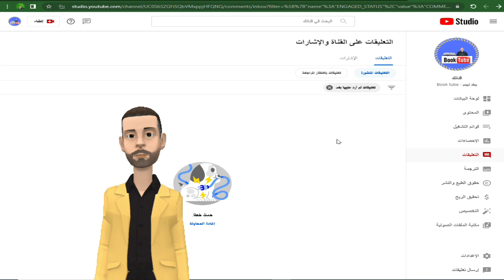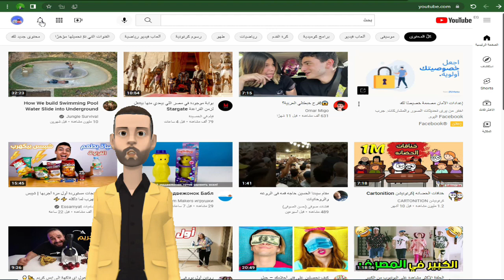مشكلة اختفاء التعليقات فى اليوتيوب | اختفاء التعليقات فى استديو اليوتيوب | تحديثات اليوتيوب 2022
بعد حل مشكله حدوث خطأ فى صفحة تحقيق الربح ومشكلة جديدة فى استديو اليوتبوب و
بعد حل مشكلة ظهور رسالة حدث خطأ فى اليوتيوب اثناء تبديل الحساب | حدوث خطأ فى استديو اليوتيوب | حل مشكلة الدخول على القناة منذ ساعات قليلة مضت يوجد الان مشكلة جديدة فى استديو اليوتيوب متعلقه بحدوث خطأ فى صفحة تحقيق الربح
مشكلة جديدة فى اليوتيوب وهى اختفاء التعليقات
طريقة تفعيل ميزة تشكرات Super Thanks 2022 فى مصر والدول العربيه | كيف تحقق الشرط الثالث فى اليوتيوب | تحقيق 10 دولار فى ثانية
كيفية حل مشكلة تعليق حساب جوجل ادسنس المرتبط بقناتك على اليوتيوب بسبب اثبات ملكية حساب جوجل ادسنس
طريقة عمل مسلسل كرتون 3D بالهاتف | طريقة عمل فيلم كرتون من خلال PLOTAGON | بلوتاجون 2022 والربح منه
حصريا وبالدليل أفضل طريقة للحصول على 4000 ساعة مجانا  | كيفية تحقيق 4000 ساعة مشاهدة في 2022
أسرع طريقة للحصول على أول 1000 مشترك فى قناتك على اليوتيوب فى عشرة أيام فقط والسر..؟
1000 مشترك
4000 ساعة